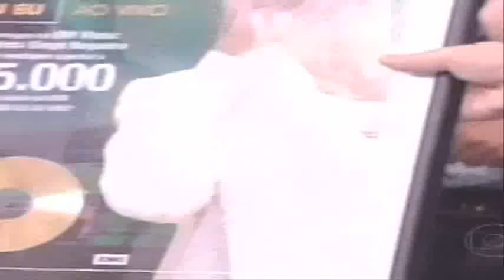Renata Mattos entrega Disco de Ouro a Diogo Nogueira.wmv